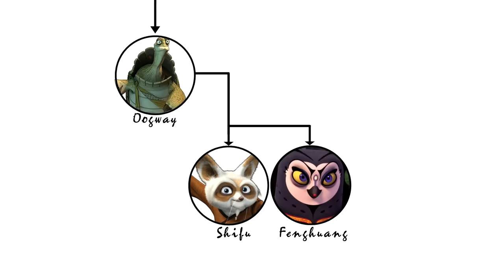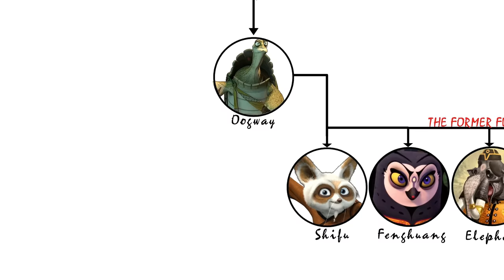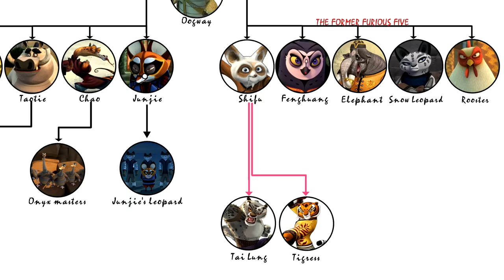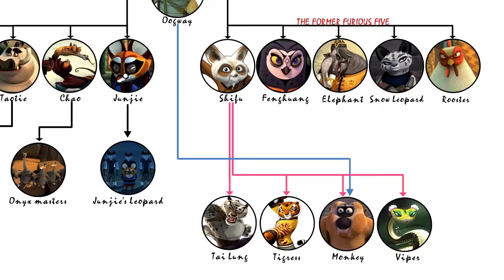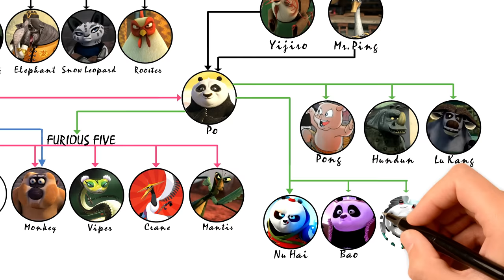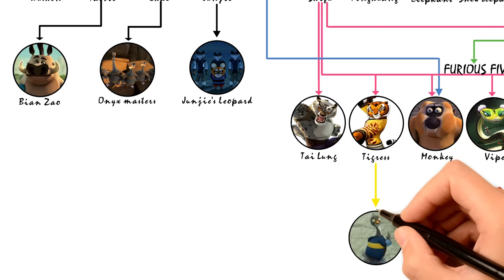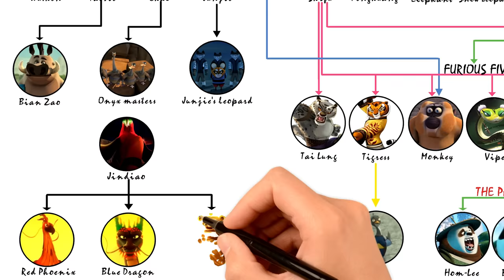Kung Fu Panda: Master And Student Relationship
Check out the  Master And Student Relationship from the Kung Fu Panda Franchise...

Sorry. There was a mistake at 6:22. I forgot to change the name, his name is White Tiger..